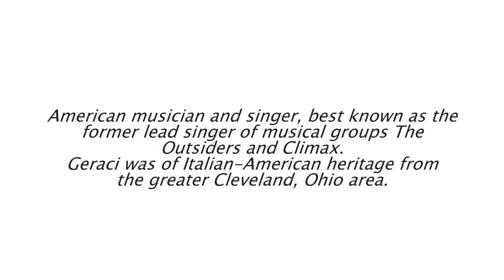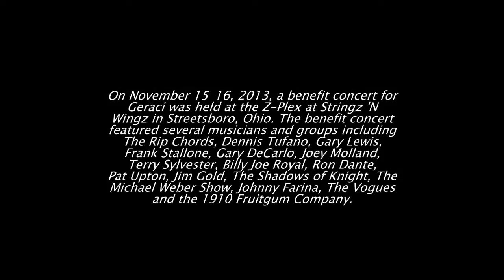funeral photos of Sonny Gerac died on 5 February 2017, aged 69, American musician and singer